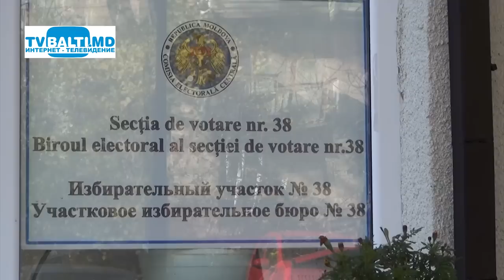Как проходит голосование в Бельцах за Выборы Президента РМ- 2016 2 тур 13 11 16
Как проходит голосование в Бельцах за Выборы президента РМ-2016 2 тур.(13 ноября 2016 год)